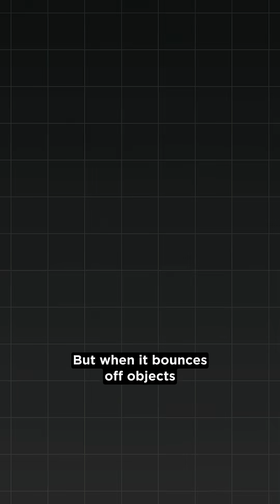When Lightning Tricks CCTV: A Technicolor Transformation!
See how lightning can trick a security camera's night vision. This video explains how the sudden bright flash can confuse the sensors, making it seem like daytime and causing it to switch from infrared mode. Watch these incredible moments caught on camera and learn the science behind it.